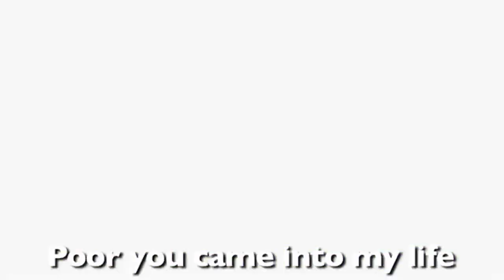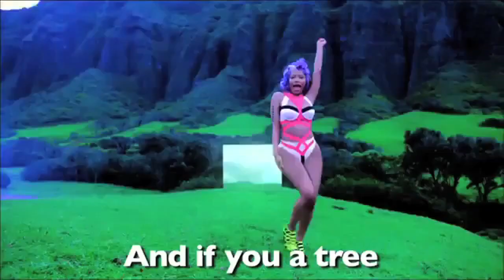Misheard Song Lyrics: 2012 Edition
Let's take a look back and mis-remember some of the most popular songs from 2012.